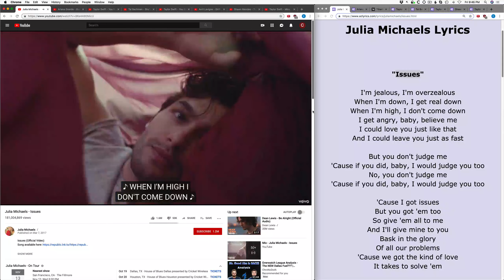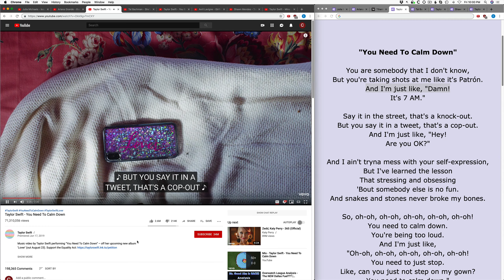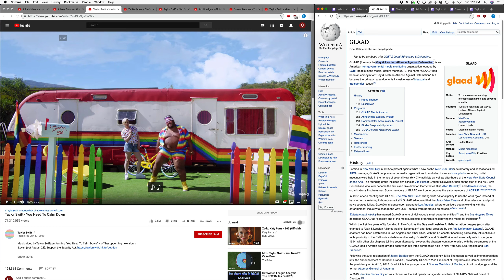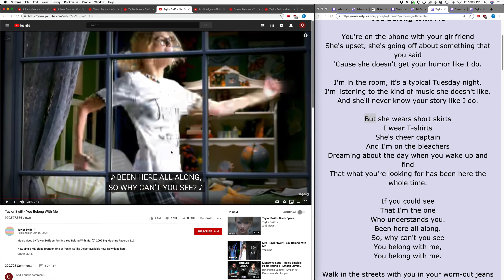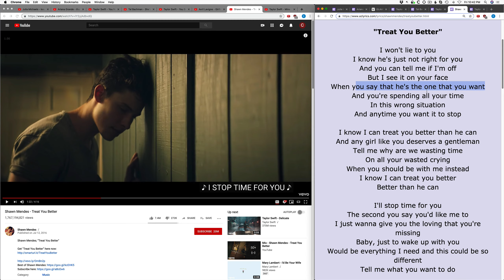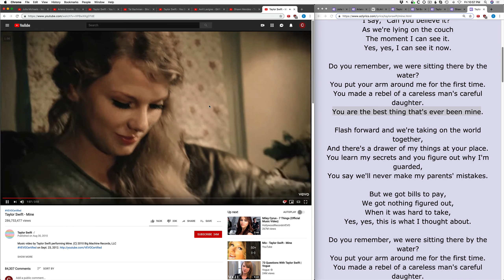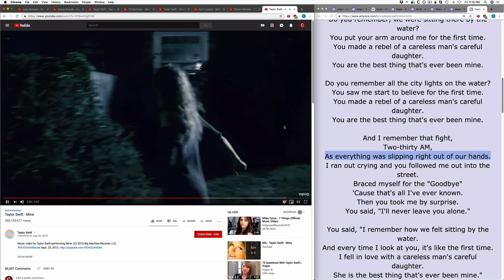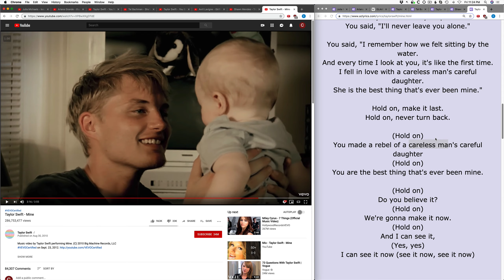Song Criticisms: Seven Songs by Taylor, Ariana, Shawn Mendes, Julia Michaels, Tal Bachman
This is transformative, educational, critical commentary on pop songs. The songs, in order, are:

Issues by Julia Michaels, thank u, next by Ariana Grande, You Need to Calm Down by Taylor Swift, She's So High by Tal Bachman, You Belong with Me by Taylor Swift, Treat You Better by Shawn Mendes, Mine by Taylor Swift